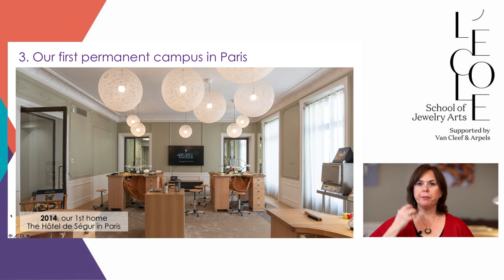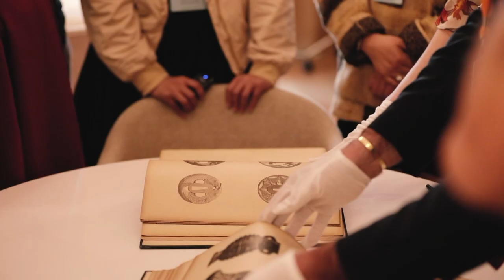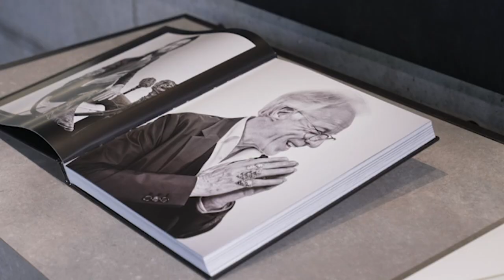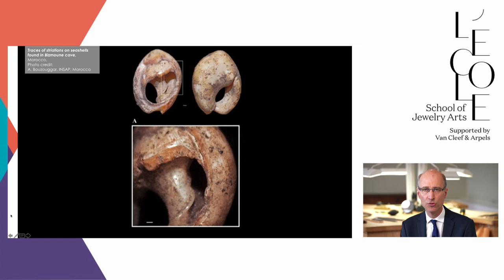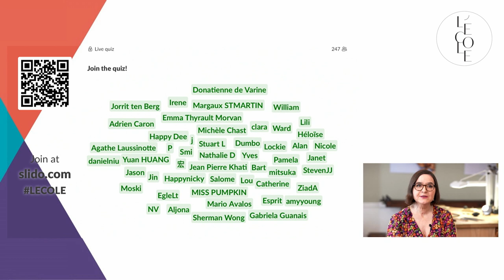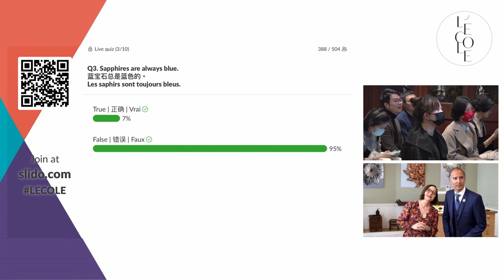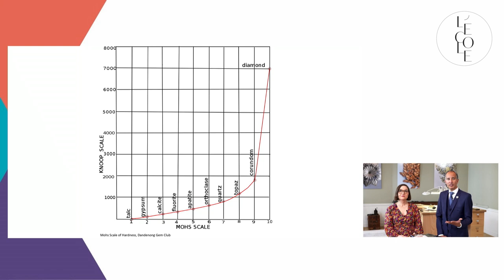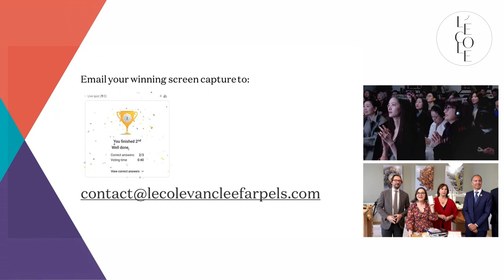Événement en ligne pour les 10 ans de L'École des Arts Joailliers (14 février 2022)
Joyeux 10 ans à l'ÉCOLE !

L'ÉCOLE des Arts Joailliers, avec le soutien de Van Cleef & Arpels, célèbre officiellement son 10ème anniversaire le 14 Février 2022, après 10 ans d’exploration et de partage des arts joailliers.
Au cours des 10 dernières années, L'ÉCOLE a attiré plus de 50 000 étudiants de plus de 50 nationalités dans ses deux campus permanents de Paris et de Hong Kong, ainsi que dans d'autres campus nomades à Tokyo, Dubaï, New York, Lyon, etc. ; tandis que plus de 100 000 personnes ont visité les 18 expositions organisées par L'ÉCOLE.

À l'aube de 2022, L'ÉCOLE continue d'explorer le monde fascinant de la joaillerie à travers le monde, toujours en cherchant à innover, et en adoptant une approche multidisciplinaire.

Afin de mieux servir sa communauté, L'ÉCOLE va ouvrir son 3ème campus permanent à Shanghaï, et a lancé son compte officiel WeChat, qui fournira des informations sur les cours proposés et offrira aux étudiants un moyen pratique de recevoir des mises à jour et de se connecter directement avec l'École à Shanghai et ailleurs.